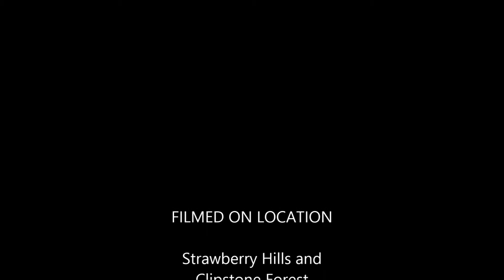Northern England's finest female MTBers showing their skills around Clipstone Forest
Heather and Sarah going through Clipstone Forest like S*%t off a shovel.